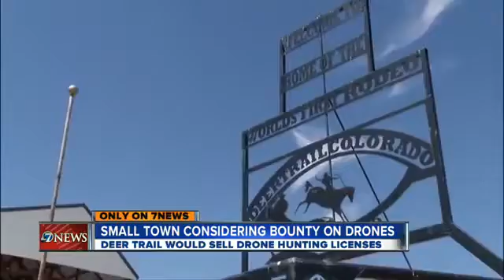Colorado Town Considers Offering Licenses and Bounties to Hunt Drones